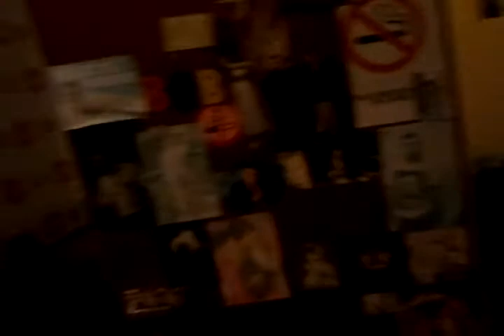my room chris matey